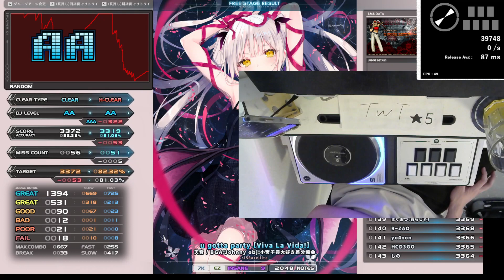sl5 u gotta party [Viva La Vida!] HARD CLEAR｜発狂BMS